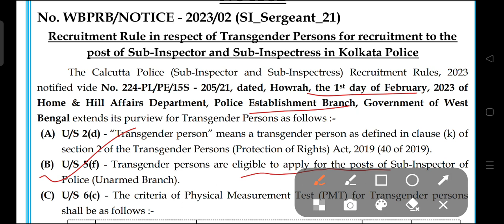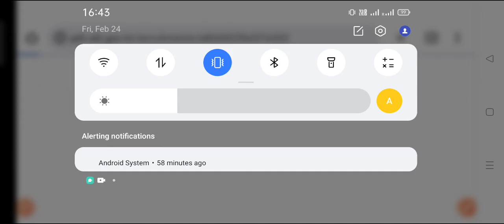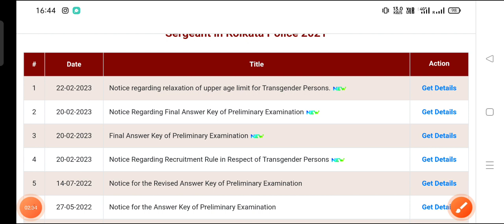KOLKATA POLICE RECRUITMENT OFFICIAL UPDATE // TRANSGENDER RELATED UPDATE||KP CONSTABLE EXAM DATE